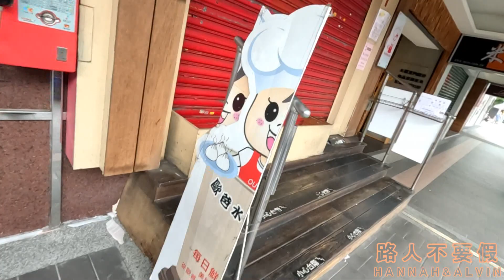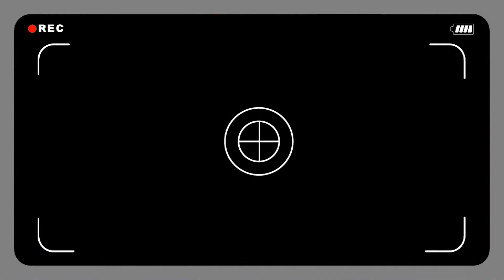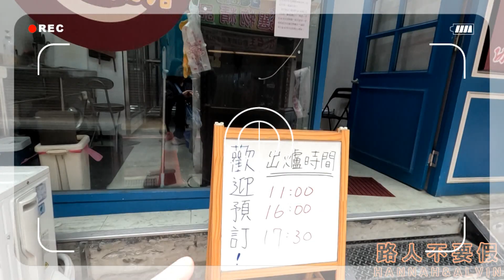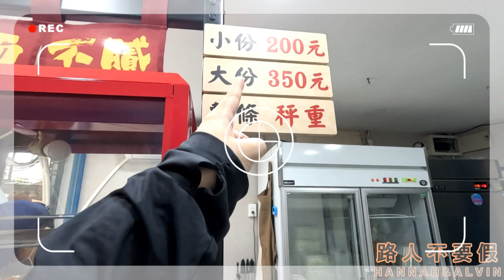第77集 健身第42天,剪了頭髮好清爽ㄚ~新店好吃的脆皮豬,真的很香~值得一試!!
健身
6:45 功夫脆皮豬
新北市新店區大豐路54號